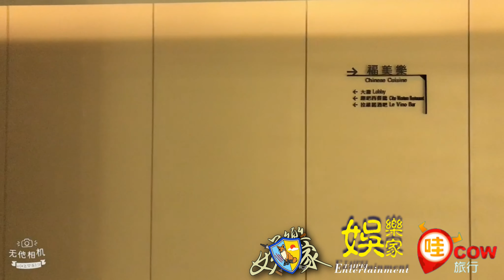馥藝金鬱金香酒店 苗栗之旅 早早早早 X 娛樂家 ごらく宿 Entertainment PlusX Ad Group #1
紅牛國際旅行社 行銷苗栗之美 讓世界看見苗栗
網紅帶你去旅行旅遊大使票選活動
暱稱：一七
興趣：跳舞、唱歌
最喜歡旅行的理由：可以看見不同的世界

在支持的旅遊大使相片下方，留言
「網紅帶你去旅行，支持旅遊大使XXX」
每個讚+1分，分享+5分